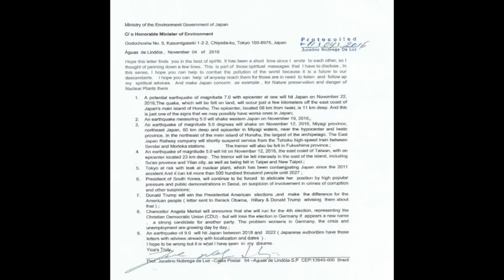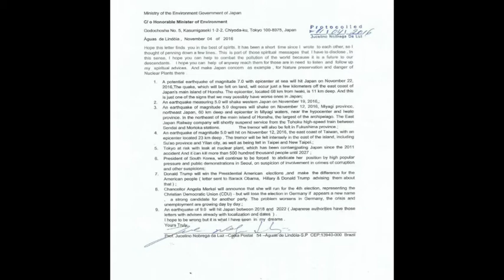Jucelino Luz previu terremoto de 7.0 no Japão ( atualizado )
Terremoto de  7.0   atinge o Japão

A  Prefeitura de Fukushima,  recebeu o alerta com possibilidade de ondas de 1 a 3 metros. Por volta das 11h, na hora local (22.30 h em Brasília) Jucelino Luz  enviou aviso no dia 04  de novembro de 2016 , onde  informava que o mar subia cerca de 50 cm na costa. Ele  disse ainda que a usina nuclear de Fukushima teria que ser inspecionada e não foi constatada nenhuma anormalidade, embora ,Jucelino Luz ,está advertindo para problemas futuros
O abalo, que foi sentido em terra, aconteceu a poucos quilômetros da costa leste da Ilha de Honshu, a principal do Japão. O epicentro, localizado a 67 km da localidade de Iwaki, tem profundidade de cerca de 30 km.

O   premiê japonês Shinzo Abe disse que ordenou às autoridades japonesas a fornecer informações "precisas e atualizadas" sobre o alerta de tsunami para a população e está em visita a Buenos Aires, na Argentina,

Zona sísmica
O Japão se situa na junção de quatro placas tectônicas e experimenta uma série de tremores violentos a cada ano.
Jucelino Luz , alerta para   um possível  terremoto de 9,0 graus de magnitude  que provocará um tsunami na costa nordeste do Japão, podendo deixar  milhares de  pessoas inocentes  mortas ou desaparecidas, e  de uma grande quantidade de material radioativo  que vai estar contaminando Tóquio  e regiões circunvizinhas .
Em abril passado, Jucelino Luz , previu outros dois fortes terremotos  , nas suas visões  premonitórias  e a fato concretizou-se naquela fatídica data ,atingindo  a província de Kumamoto, no sul do Japão, e foram seguidos por mais de 1.700 tremores secundários, deixando pelo menos 50 mortos e causando danos generalizados.
Jucelino Luz, alerta para possibilidade no futuro  entre  um período de 30 anos , haveremos de ter pelo menos  seis (6) terremotos da mesma magnitude , atingindo locais diferentes tais como : Argentina,  Chile,  , China,, EUA, Filipinas  ,  Índia, ,  Indonésia , , Itália  , Japão, México  ,, Paquistão, Peru, Portugal  , Rússia ,  ou  Taiwan ( dentre os 15 lugares , seis deles vão sofrer com esses efeitos sísmicos  de  magnitude 9.0  nesse período de 30 anos , em datas diferentes  ) , frisa o  clarividente .

Mario Ronco Filho – jornalista

Terremoto no Japão e perigo de Usina Nuclear
Earthquake in Japan and danger of Nuclear Plants

Earthquake of  7.0  shakes  Japan

The Prefecture of Fukushima, received the alert with possibility of waves of 1 to 3 meters. Around 11am, local time (22.30 in Brasilia) Jucelino Luz sent a warning on November 4, 2016, where he reported that the sea rose about 50 cm on the coast. He also said that the Fukushima nuclear plant would have to be inspected and no abnormality was found, although, Jucelino Luz, is warning of future problems
The earthquake struck just a few kilometers off the eastern coast of Japan's main island of Honshu. The epicenter, located 67 km from the town of Iwaki, is about 30 km deep.

Japanese Prime Minister Shinzo Abe said he ordered the Japanese authorities to provide "accurate and up-to-date" information on the tsunami alert to the population and is visiting Buenos Aires, Argentina,

Seismic zone

Japan lies at the junction of four tectonic plates and experiences a series of violent tremors every year.
Jucelino Luz warns of a 9.0 magnitude earthquake that will trigger a tsunami on Japan's northeast coast, leaving thousands of innocent people dead or missing, and a large amount of radioactive material that will be contaminating Tokyo and regions Around.
Last April, Jucelino Luz predicted two other strong earthquakes in his premonitory visions, and the event materialized on that fateful date, reaching Kumamoto province in southern Japan, followed by more than 1,700 secondary tremors, leaving at 50 dead and causing widespread damage.
Jucelino Luz, alert for possibility in the future between a period of 30 years, we will have to have at least six (6) earthquakes of the same magnitude, reaching different locations such as: Argentina, Chile,, China, USA, Philippines, India,, Indonesia, Italy, Japan, Mexico, Pakistan, Peru, Portugal, Russia, or Taiwan (of the 15 places, six of them will suffer from seismic effects of magnitude 9.0 in this period of 30 years, at different dates), emphasizes the Clairvoyant

Mario Ronco Filho – journalist